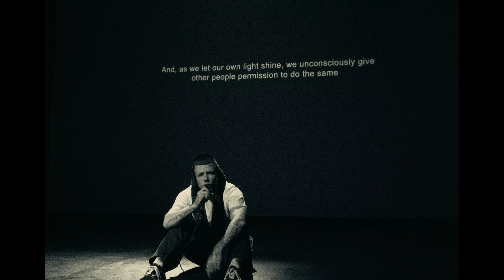Isaac Marks - Timo Cruz (Freestyle) // Ab-Soul - Do Better (Rework)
TWENTYFREE Pt.5

Lyrics:

"I slaved away in studios to be on these stages
I play to pour my heart out putting pen on these pages
This art was just a way out from me suffering pain
And now i'm struggling again despite it nothing is changing

I try and write it but i'm stuck here for ages
The white paper looking back at me it laughs in my face
Sometimes I really hate it but I can't be complacent
I gotta make it out, the stress of being stuck here in place

I always dreamed of running I ain't even know what from
Always scared that i'd become someone too scared of the sun
Gotta learn to feel confidence in your own lights
They putting lights on me but feeling they shine too bright

It's weird
They won't ever know this mess inside
Just jump around for night they think it's all alright
They say just talk it's fine
But I always lose my balance when I'm walking the line
It's weird
I lost my sentences when getting combined...

( - SH*T -
Now i'm here forgetting my lines
- F*CK -
Nevermind just run it another time )

I try and write it but my thoughts run dry
Thinking I won't fall if I don't go so high
I almost lost it all but I ain't lost my mind
They say to get your dreams expensive and it costs your time"